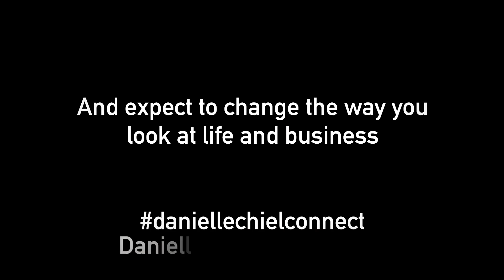Danielle Chiel Connect - Testimonial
An inspiration tour to southern India to connect with the Women artisans who hand knit the garments for the Chiel collections - designed by Danielle Chiel.